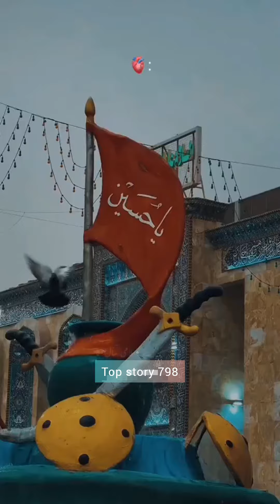آغاز حسین سے اسلامی سال کا ۔اختتام ابراہیم پر#islamicstatus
آغاز حسین سے اسلامی سال کا ۔اختتام ابراہیم پر